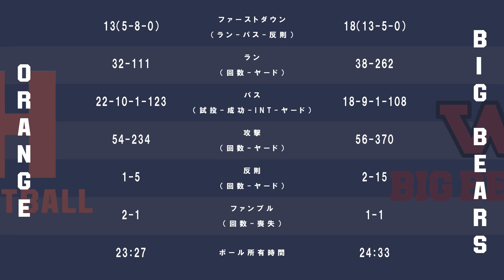早稲田大学 BIG BEARS戦 試合ハイライト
関東大学アメリカンフットボール
TOP8 2次上位リーグ 第3節
2022年11月23日(水・祝)
法政大学 ORANGE vs. 早稲田大学 BIG BEARS

この試合を持って今シーズンは終了となり4年生は引退となります。 1年間沢山の応援、本当にありがとうございました。

目標としていた「日本一」には後一歩届きませんでしたが、今シーズンの経験を新チームでも活かし、来シーズンこそ「日本一」を達成出来るよう励んで参ります。

今後とも法政フットボールを宜しくお願い致します。

YouTubeではチームのことを知っていただくため、長めの動画を中心にアップロードしております！
今後も新しい企画や動画を発信していきます！

幣部ソーシャルメディアアカウントはこちらから↓
・HP